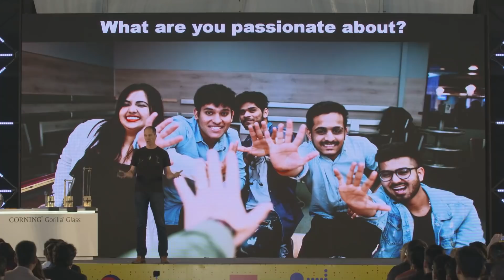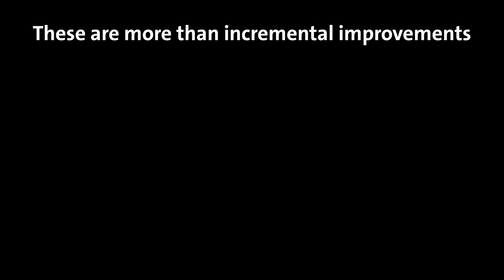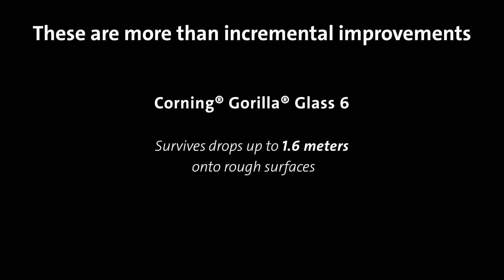Corning Introduces Corning® Gorilla® Glass Victus™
Watch the launch-day introduction of our new glass by John Bayne, Senior Vice President and General Manager, Mobile Consumer Electronics.